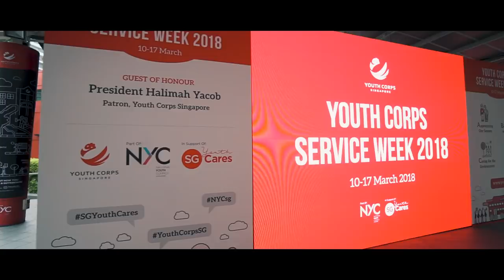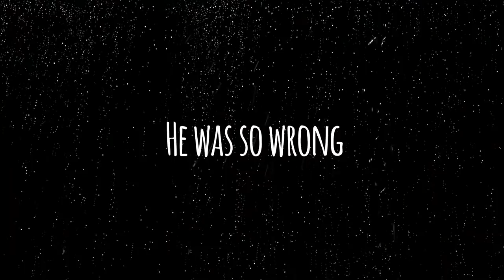We Volunteered With The President | TSL Vlogs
In conjunction with Youth Corps Service week, we sent Jon, Q & James to volunteer with the President of Singapore for the elderly, children and people with special needs.

If you're interested in volunteering too, check out Youth Corps Singapore

James Rainier

Edited by:
James Rainier